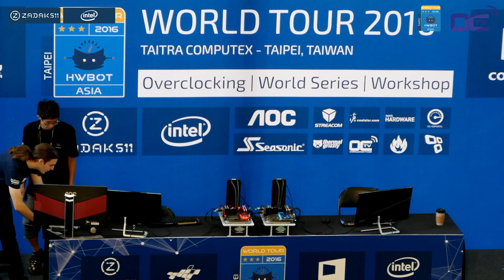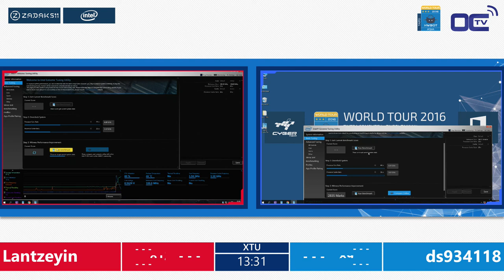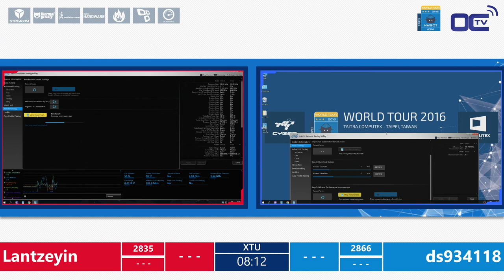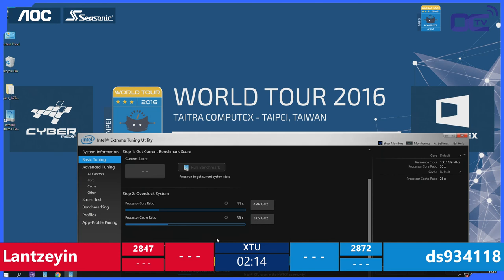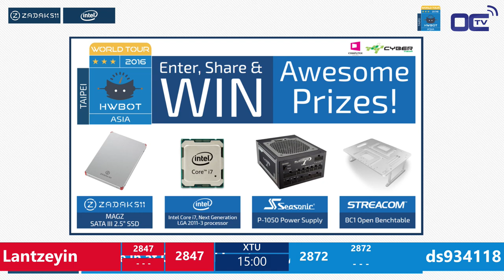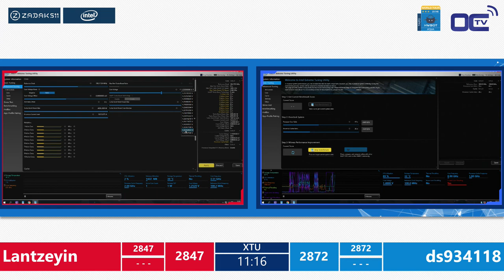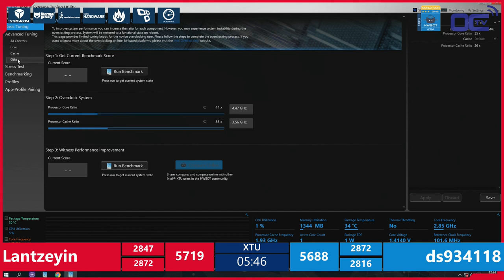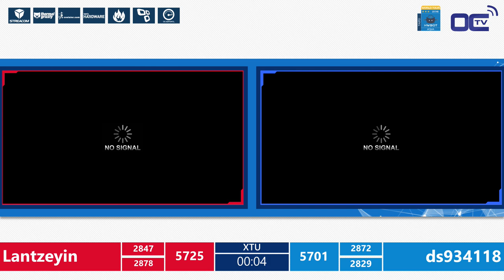Amateur Semi-Final - Lantzeyin vs. ds934118 - HWBOT World Series 2016 - Asia Computex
Semi-Final #1 of the HWBOT World Series 2016 Asia Computex (Amateur) between Lantzeyin and Lantzeyin.
Benchmark drawn: XTU